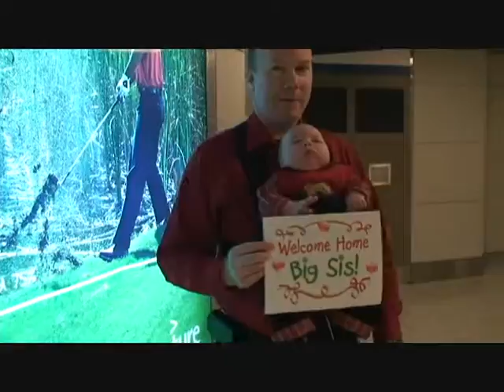Rosemary meets Ryan 2009-12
Rosemary meets her 7-week-old baby brother, Ryan, on 12/19/2009.